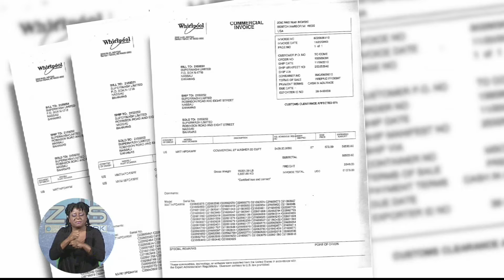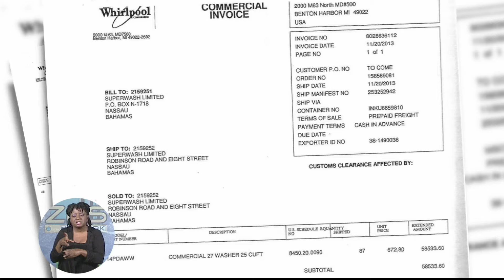PLP CHAIRMAN REVEALS INFORMATION ON F.N.M FREETOWN CANDIDATE